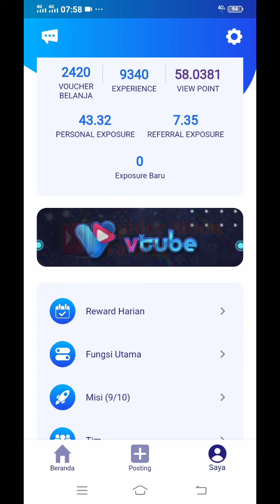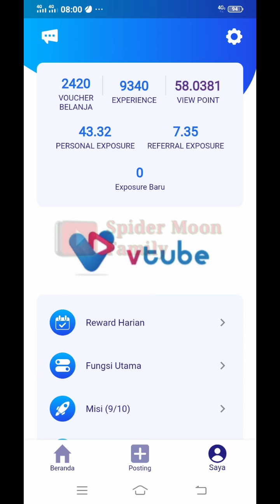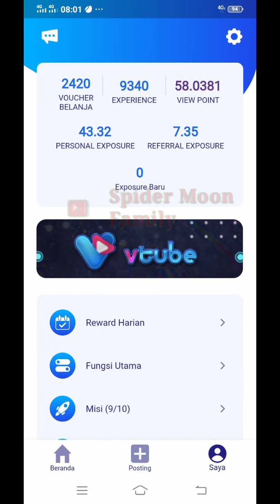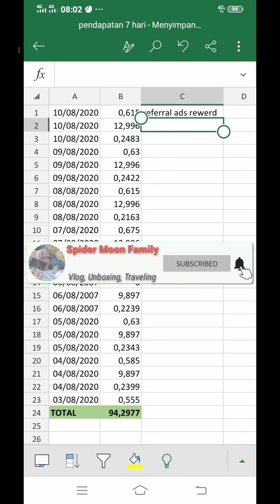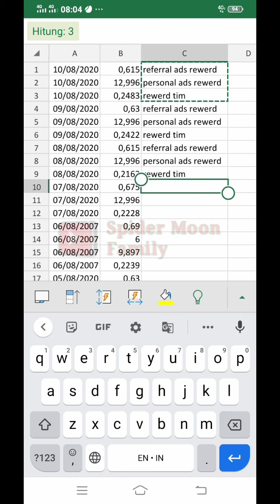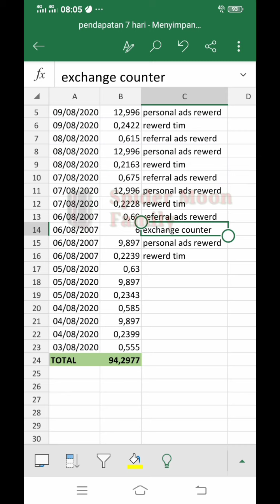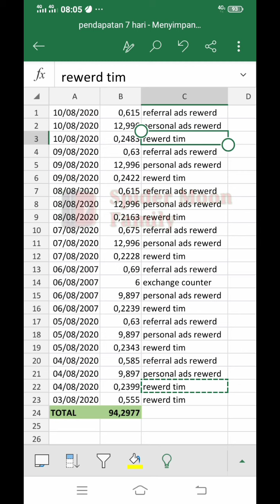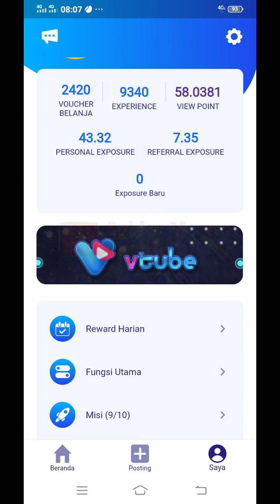MAKSUD DARI PENDAPATAN 7 HARI TERAKHIR DI APLIKASI VTUBE